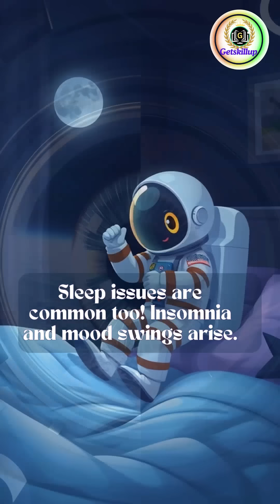What Happens To Astronauts After Space Travel? 🚀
Ever wondered what happens to astronauts after they return from space travel? From the physical effects of microgravity to the psychological impacts of being in isolation for extended periods, space travel can take a toll on the human body. In this video, we explore the challenges astronauts face in terms of health and wellness after space travel, and how researchers are working to develop new health innovations and wellness strategies to mitigate these risks. We'll delve into the fascinating world of space medicine, space physiology, and human factors in space to understand the importance of cosmic health and cosmic resilience. By examining the impact of space travel on crew mental health and overall wellbeing, we can better appreciate the incredible feats of astronauts and the incredible research being done to ensure their safety and success. 🌎

💡 Key points in this video:
✅ Gravity hits hard – muscles shrink, bones weaken 🏋️‍♂️
✅ Dizziness and balance issues – walking feels new again! 😵
✅ Fluid shifts cause puffy faces, headaches, and vision problems 👀
✅ Sleep troubles – insomnia and mood swings are common 😴
✅ Recovery takes weeks of rehab, but astronauts are resilient! 💪

Space travel is incredible, but the return journey is just as challenging! Watch till the end to learn more. 🚀

📢 Follow us for more amazing content!